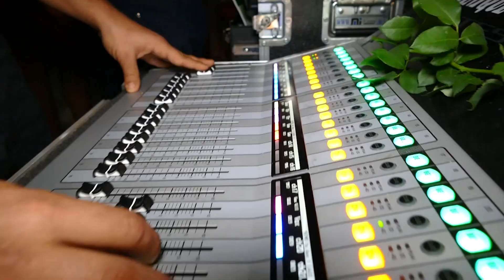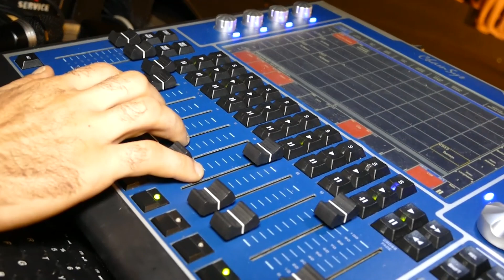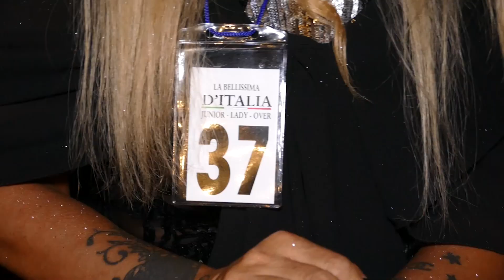Bellissimi d'Italia clip back stage serata 2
regia Alessandro Di Filippo
produzione Riccardo Scalco
riprese Niccolò De Benedictis/Alessio Valentini
organizzazione FAmiglia D'Ambrosio Gd Agency